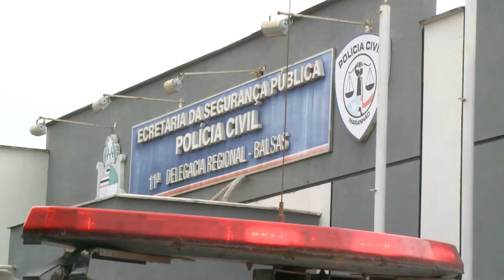BALSAS ACONTECE 02 07 2021 - MANDADO DE PRISÃO POLICIA CIVIL